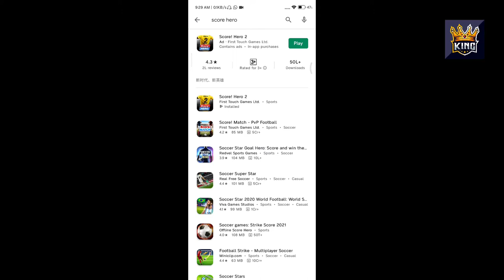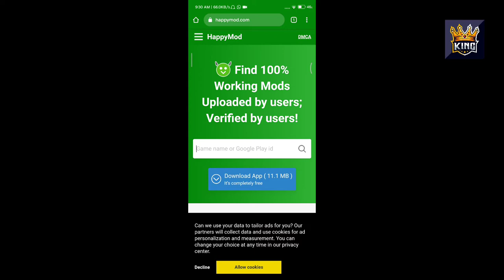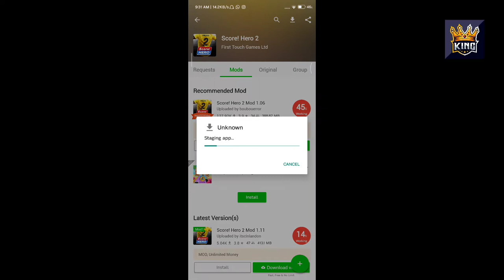score hore 2 hacking Malayalam